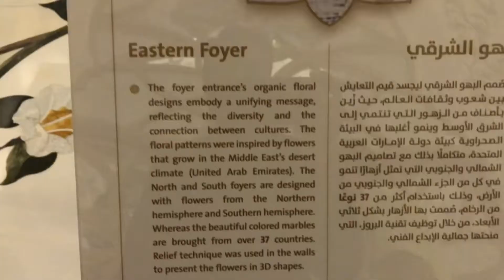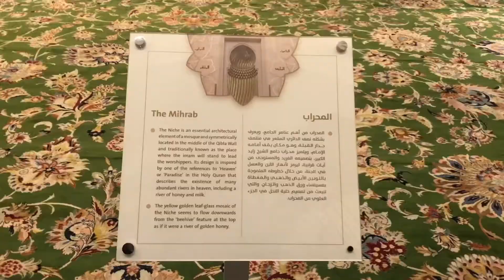Sheikh Zayed Grand Mosque grandmosque uae🇦🇪